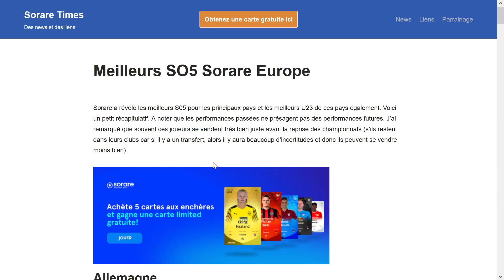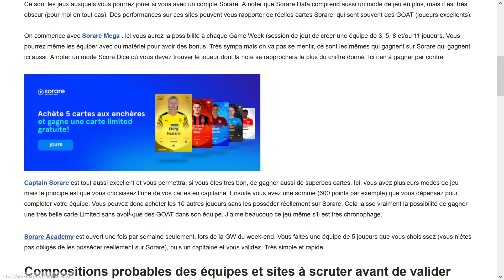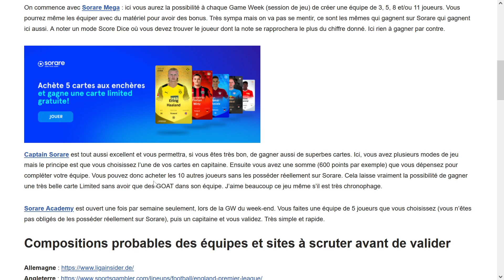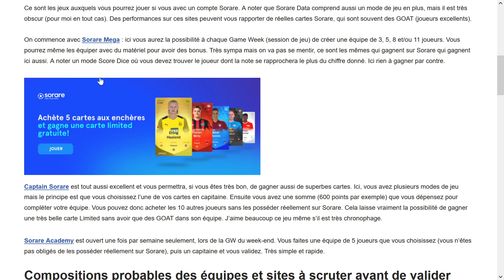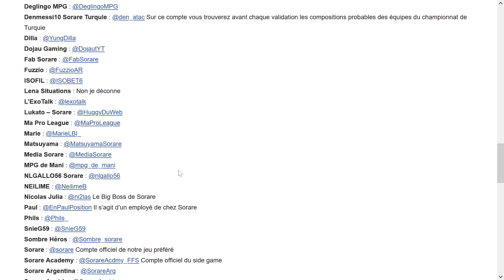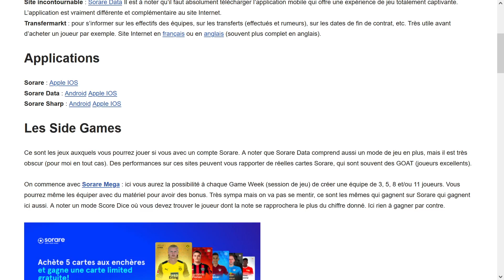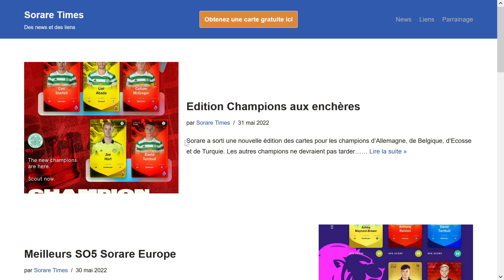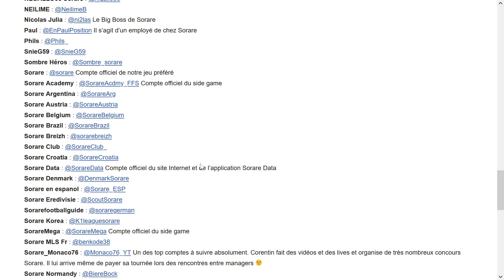Présentation du site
Voilà j'ai créé un site Internet et je vous présente ses fonctionnalités.

Si vous avez des chaînes YouTube ou Twitch à ajouter, ou de sites de lineups Sorare ou des commentaires à faire, ce sera avec grand plaisir.